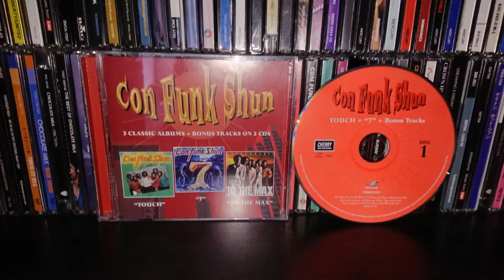CON FUNK SHUN if you´re in need of love